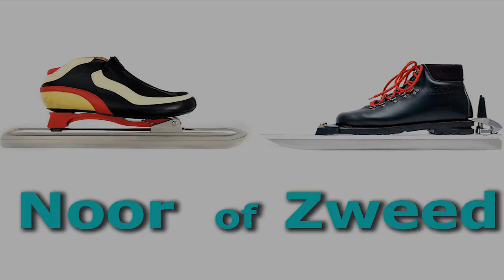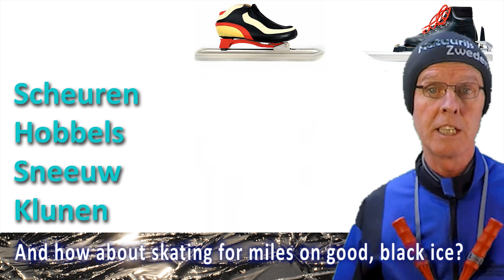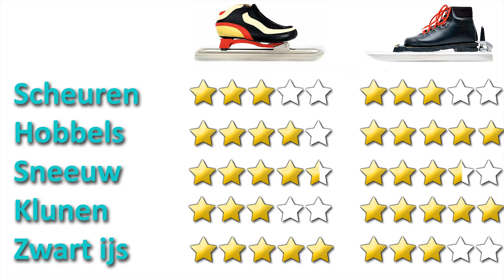Review: Noren of kluunschaatsen / Speed-skates or kluun-skates - Deel 3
English subtitled. English translation: see below.

Als NatuurijsZweden krijg ik vaak de vraag of kluun-schaatsen beter zijn op het natuurijs in Zweden.
In een driedelig vlog behandel ik alle ins-en-outs van de kluun-schaats.

NatuurijsZweden heeft geen enkele commerciele band met welk bedrijf dan ook.
Voor de praktijktesten heeft VisitSweden.nl een trip naar Zweden gesponsored. De Viking Cruisers zijn ter beschikking gesteld door Viking.nl
Eerder getoonde Salomons met Zandstra-ijzers zijn gesponsord door OutdoorXL.nl

Hosting NatuurijsZweden often gets me the question whether Swedish style kluun-skates are better for skating on natural ice.
In a triptych vlog I'm telling all about the differences between the two types of skates.

More skating-video's? Follow this Youtube-channel.

NatuurijsZweden has no commercial ties with any company.